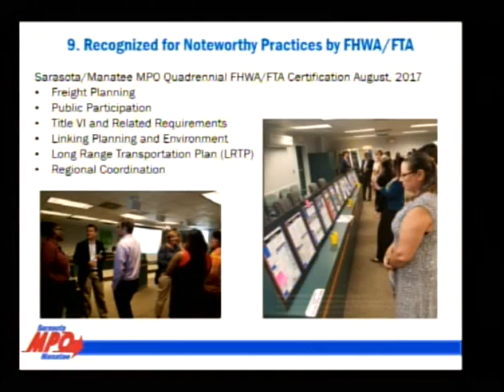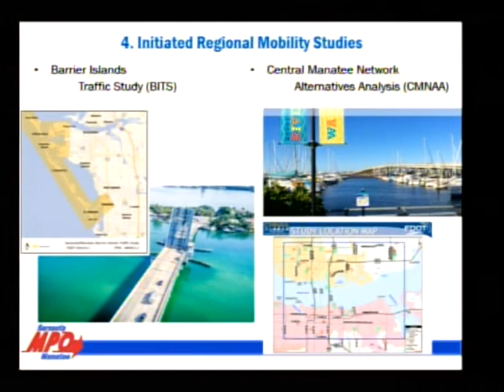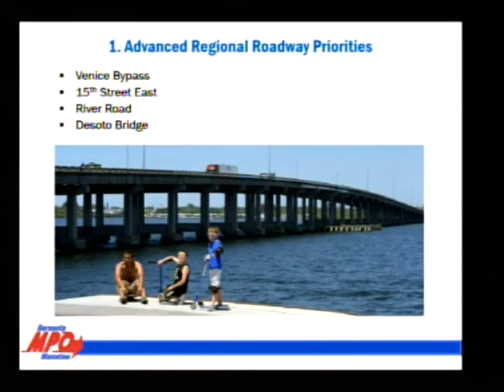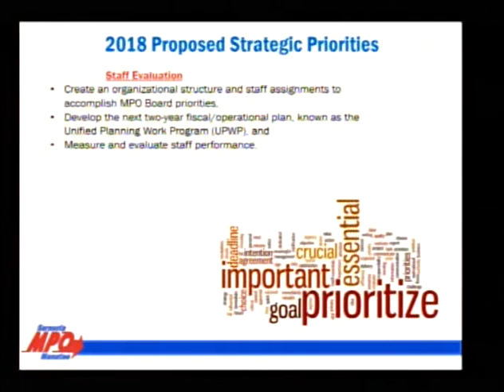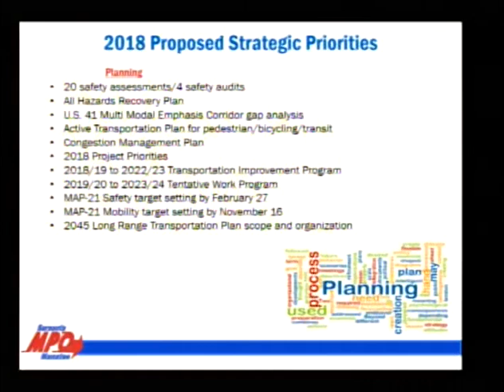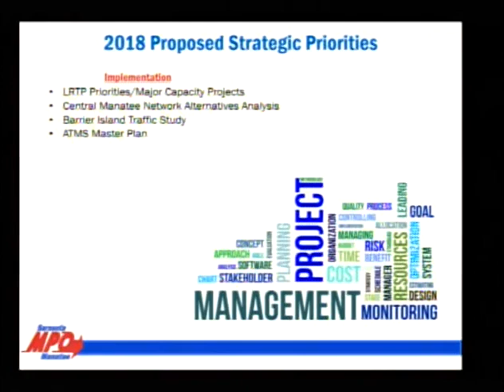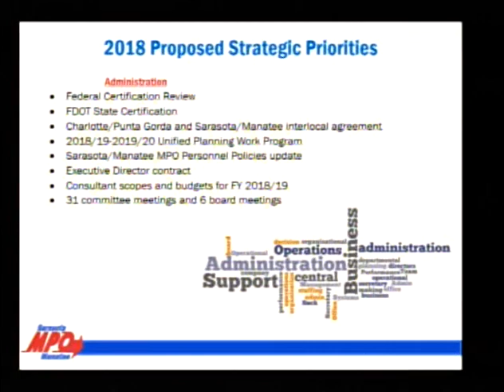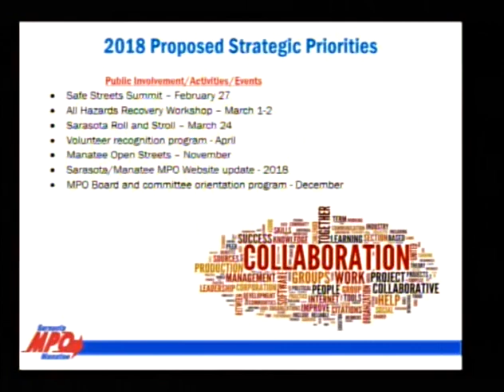MPO Board Meeting 2/26/18